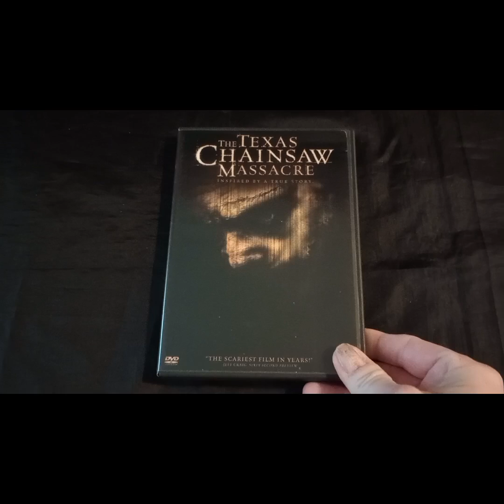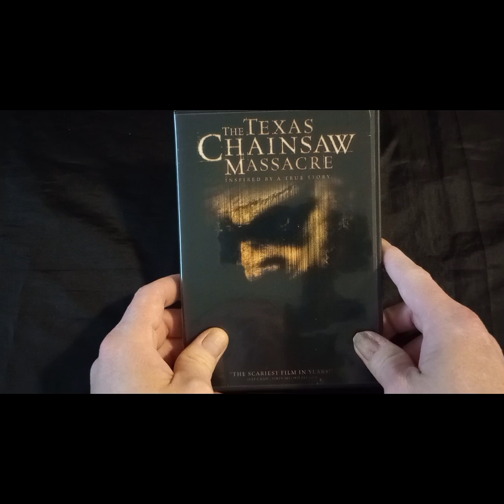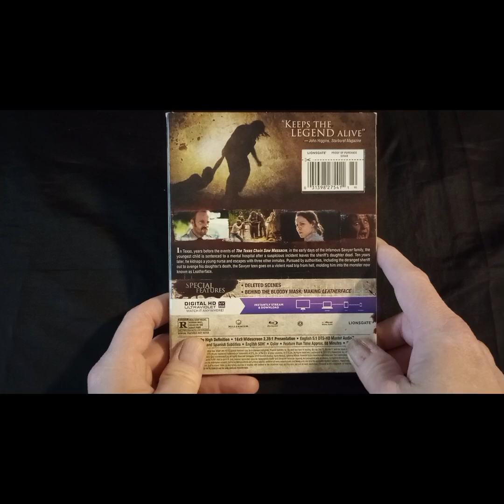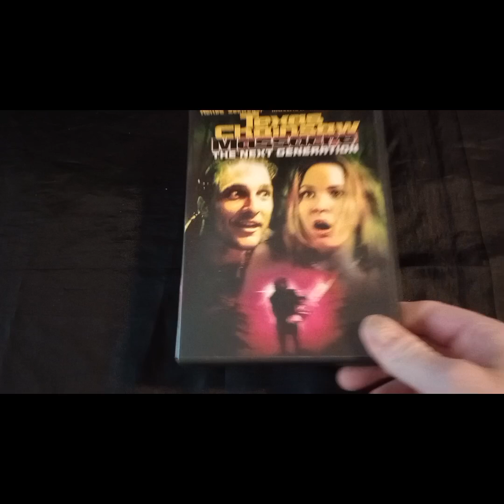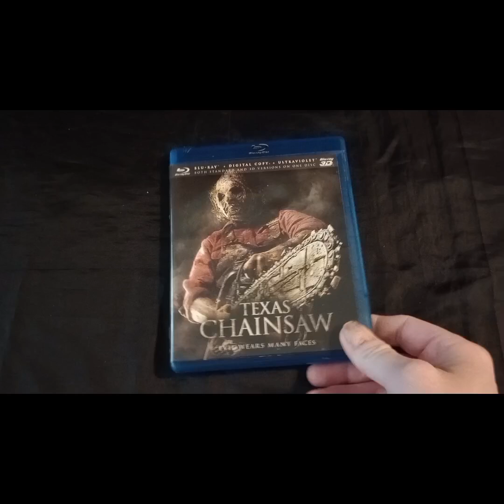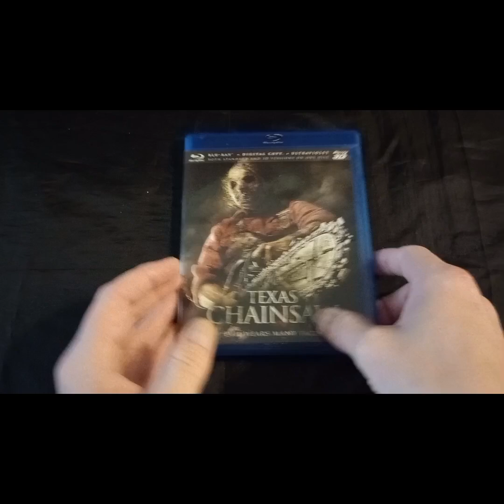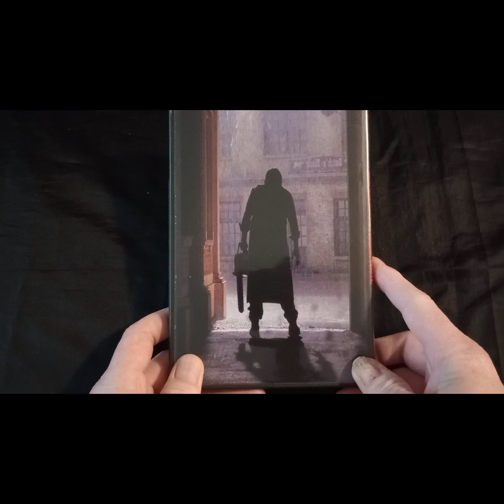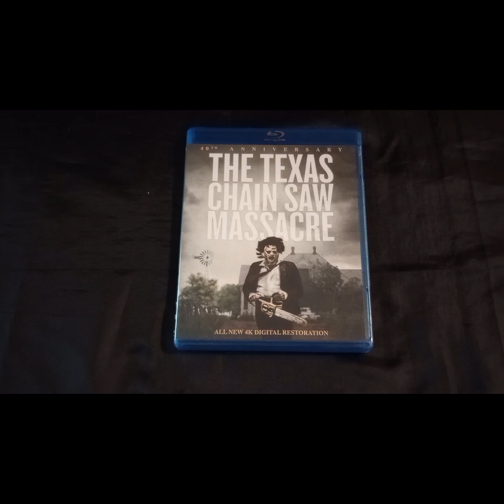THE TEXAS CHAINSAW MASSACRE Ranked!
Please check out Thehorrorman's ranking of the Texas Chainsaw Massacre.